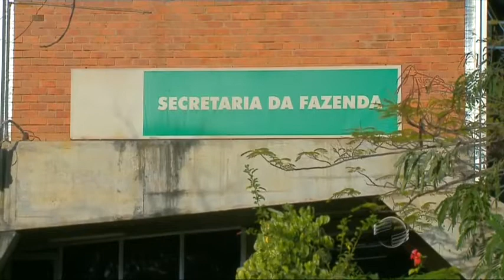Governo busca aumento na arrecadação de impostos no PI